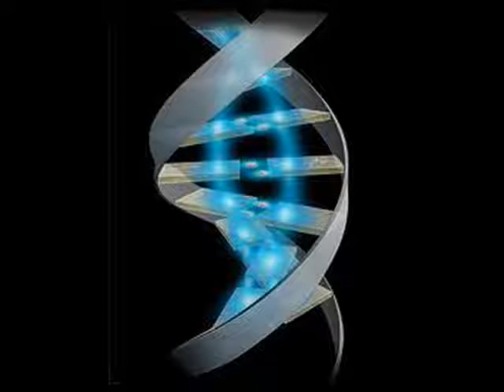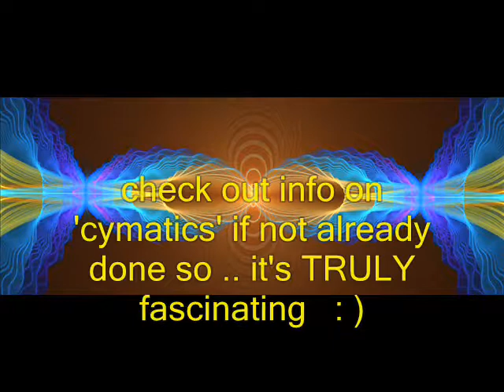Healing the Conspiracy Movement p.4/5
Important followup to the Conspiracy Convention that had just happened before this show was a major topic of discussion and exposure of many of the key players in the movement as agents of governmental organizations.  Dr. Len Horowitz and Sheri Kane on their BBS radio show "The Insight Hour"  June 7, 2011 discuss once again the deep roots of the conspiracy movement, how they may have been misleading folks all along, diverting from the deepest dark secrets behind the scenes.    Beyond that, a good synopsis of the vibrational / energy medicine on the forefront of healing technology ancient and new again is covered in the latter half.  528 hz frequency of love and dna repair is talked over as well as general outlook on the biological system of interest to all who seek to overcome the dangers of today's world on all sides.    Great information to know for all truth seekers .  Be well .  Aloha  (alo'  exchange  ha'  breath of life / life energy)  Thank you.   (pass it on !)  : )